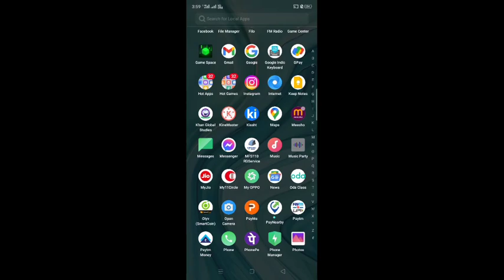khan global studies app kya hai kaise use Kara? Khan Global studies ka Customers number kya hai?